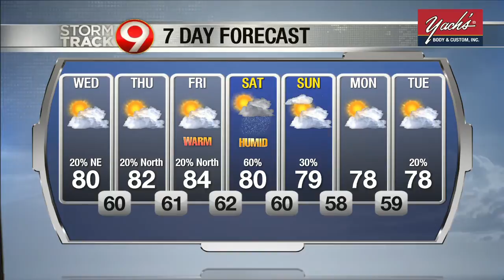Morning Weather August 19th